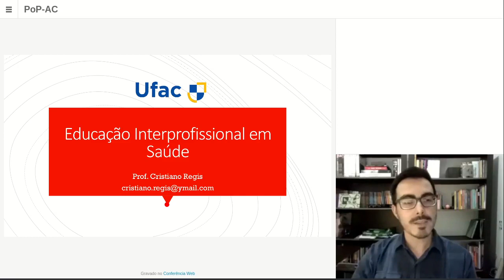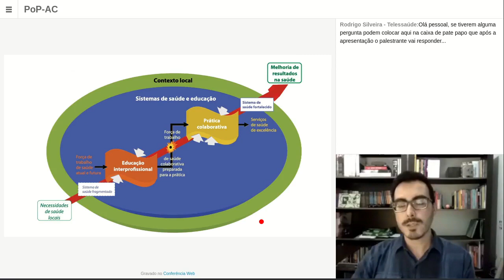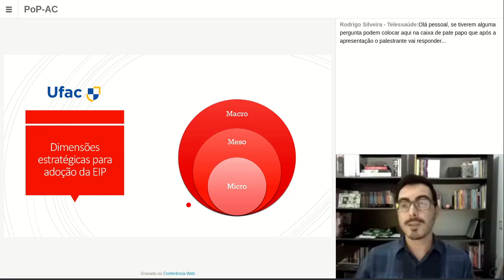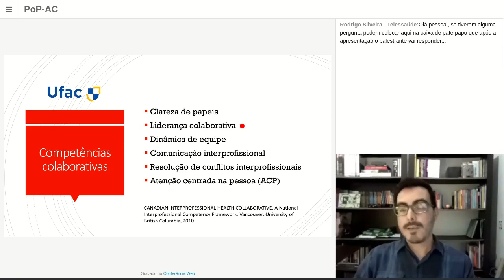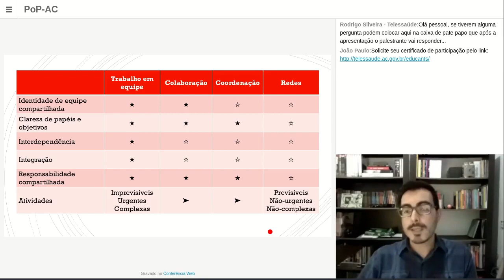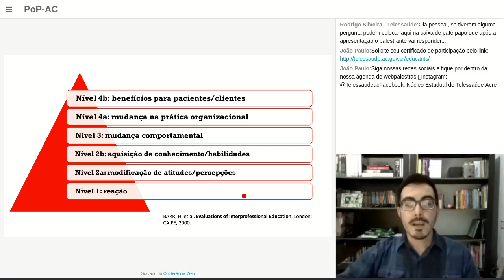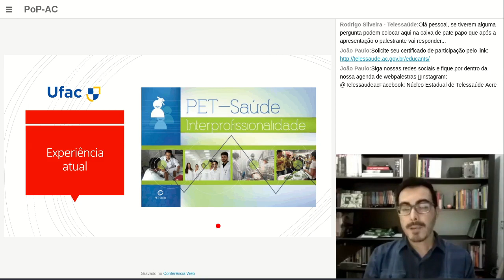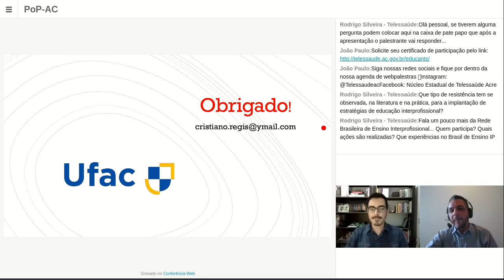[WEBPALESTRA] Educação Interprofissional em Saúde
Educação Interprofissional em Saúde

Palestrante: Prof. Cristiano Gil Régis – Curso de Enfermagem UFAC - Campus Floresta Cruzeiro do Sul